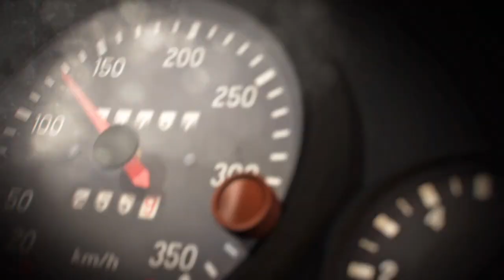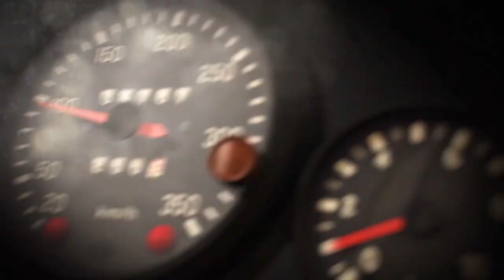DiRT Rally 2.0